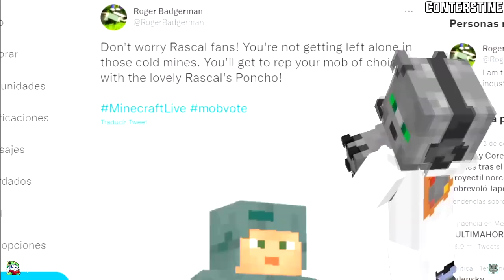CONTERSTINE reacciona a TODO Sobre el RASCAL - Minecraft Live 2022 de Bobicraft 🤯😱